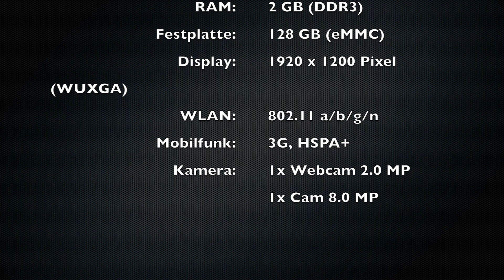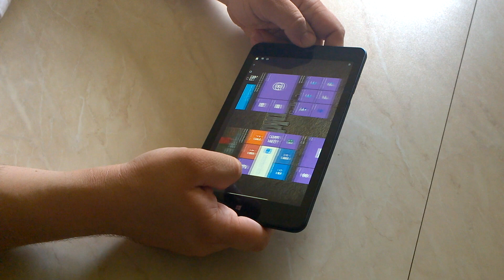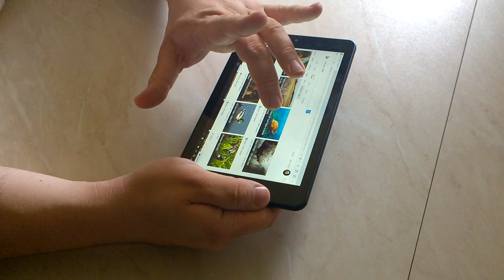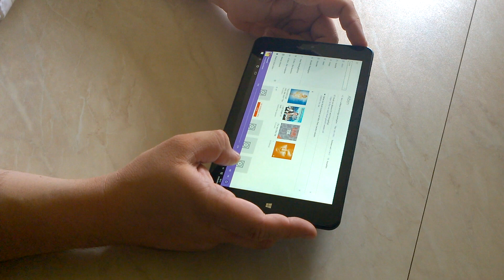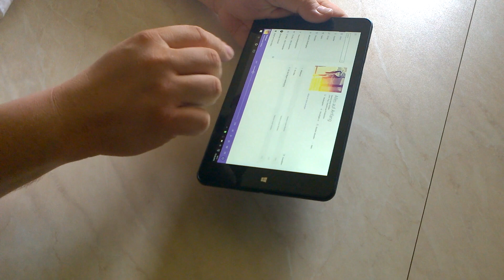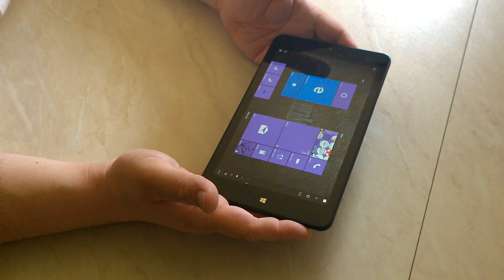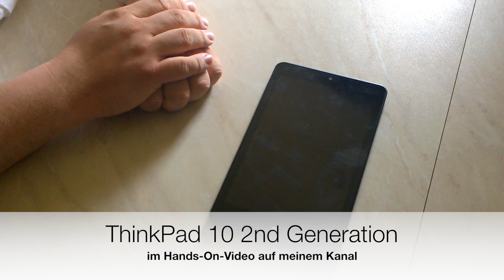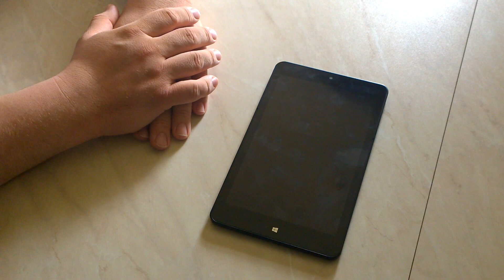Lenovo ThinkPad 8 - Hands-On-Video (deutsch)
Hands-On-Video zum Lenovo ThinkPad 8 (3G)

Das Video untergliedert sich in 3 Abschnitte:

1. technische Daten
2. Nutzung
3. Fazit

Dieses Video soll euch das ThinkPad 8 vorstellen und Details zur Nutzung im Alltag aufzeigen.

Diese Video enthält meine persönlichen Einschätzungen zum Gerät und auch meine persönliche Meinung.

Für die Angabe von Preisen und Daten übernehme ich keine Gewähr, da diese nur Momentaufnahmen von den entsprechenden Internetseiten (Hersteller und Verkäufer) darstellen und sich jederzeit verändern können.

Sollten im Video Fehler auftreten, so bitte ich vielmals um Entschuldigung, ich übernehme keine Gewähr für Vollständigkeit und eventuelle Änderungen am Gerät oder Produktverbesserungen.